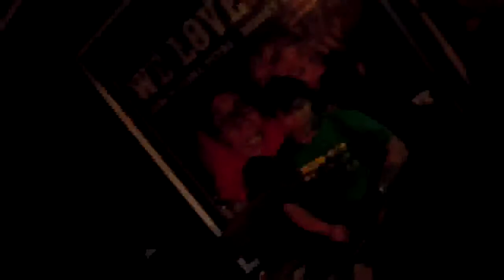BREAK THE SUN - WHO IS ME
ALCORE ABIQUITOUS
ALCORE UBIQUITOUS
ALCORE JAKARTA INDONESIA
ALCORE RECORDS
ALCORE JAKARTA INDONESIA